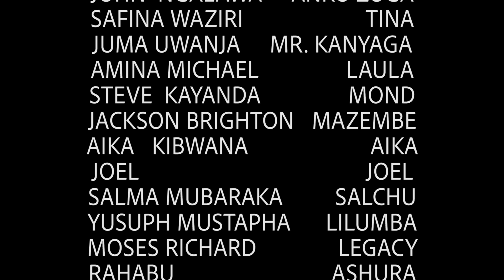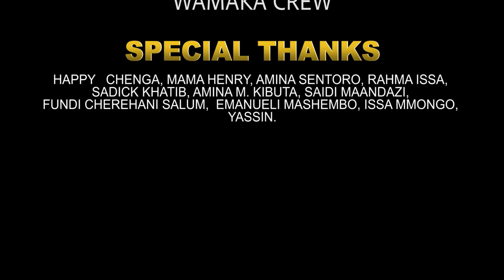Vumbi la Jiji Ep 10